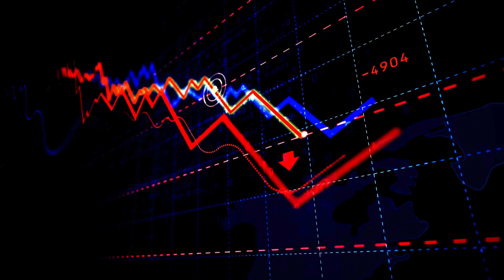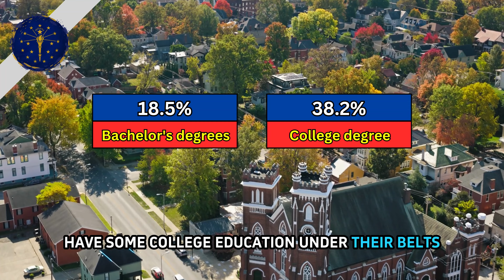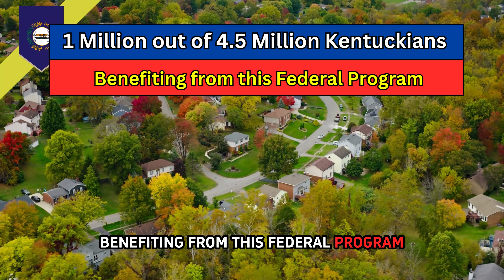10 Poorest States in the United States 2024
10 Poorest States in the United States 2024
Today, our focus is on the economic challenges facing certain states in the US. According to the US Census Bureau's 2022 data, approximately 38 million Americans were living below the poverty line, constituting roughly 11.5% of the population. While this figure remained relatively stable compared to the previous year, it represents an increase from pre-pandemic levels. Why are these states grappling with financial difficulties? Escalating prices are squeezing household budgets, exacerbating the struggle to make ends meet. Furthermore, areas with larger Black populations often experience higher rates of poverty, highlighting persistent disparities in economic well-being. However, amid these challenges, there are bright spots. States like Minnesota, Washington, and Maryland are faring better, buoyed by the presence of companies such as Target, Amazon, and Marriott, which contribute to local economies and communities.

So, on today's episode of Top Picks USA, we delve into the 10 Poorest States in the United States in 2024, exploring the underlying factors contributing to their economic struggles.

poorest cities in america,top 10 poorest states in america,top 10 states with highest poverty,
poverty in Alabama,
louisiana poverty rate,
poverty in Mississippi,
the poorest states in the united states,
top 10 poorest states in the united states,
poorest cities in the united states

We put out the top ten videos where we share facts and opinions about the world and its geography! If you're a curious person and are intrigued by travel then this is the channel for you!